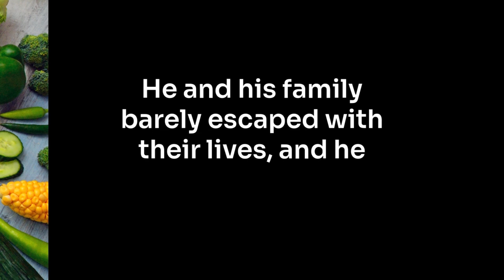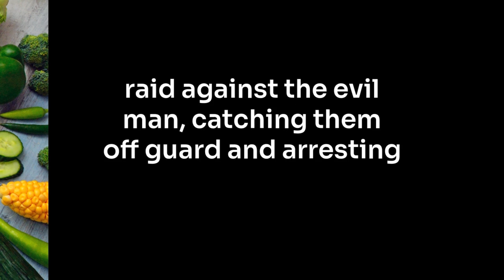Man Almost Killed for Growing Vegetables Shocking Story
Burn it to the ground. Shocking story, how someone tried to kill a man for growing and selling vegetables. Alec had always been proud of his small farm, providing fresh, organic produce to his community at a low cost, but his success would soon draw the attention of some unsavory characters determined to seize control and make a profit themselves.

One night, while Alec was sleeping, his house was set of blaze. He and his family barely escaped with their lives, and he knew that his farm was now en grave danger, but Alec was not one to back down easily. He knew he had to fight back in the days that followed. Alec worked in research to find a way to make his farm portable.

Using his carpentry skills in some low-cost supplies, he was able to build a hidden aquaponics pocket farm hidden from the evil men. The evil men searched high and low for Alec in his farm, but they could not find it. Meanwhile, Alec continued to provide fresh food to his community. Eventually, he was able to get video evidence from a hidden camera revealing the identities of the men that tried to burn down his home.

He reached out to the police, and they issued warrants for the men's arrest. Finally, the day came when the police were able to do a surprise raid against the evil man, catching them off guard and arresting them in the middle of the night with the threat to his farm. Finally, extinguished. Alec was happy, but he could not rest Easy.

Alec is warning that something else is coming to endanger the nation's food supply. Click the link below this video and see the video about the real farmer and what he says about a great danger that is already happening in America that will affect the food supply.